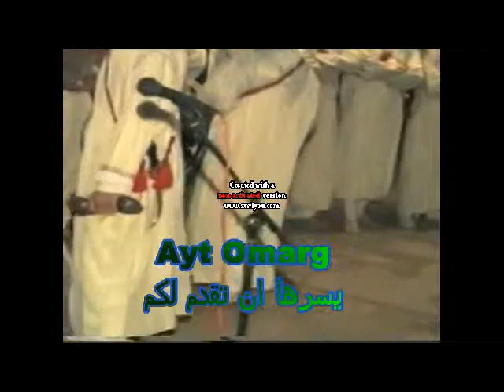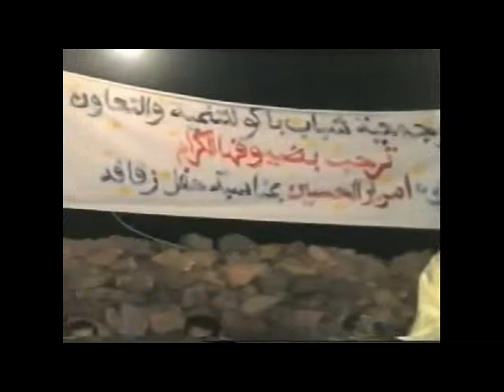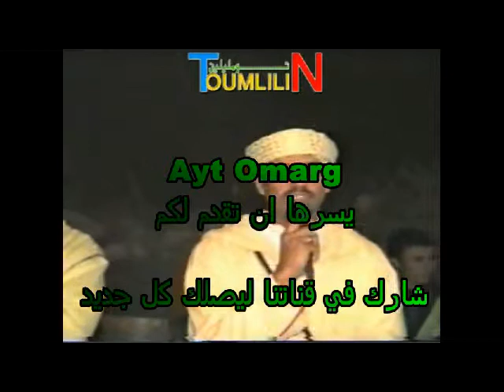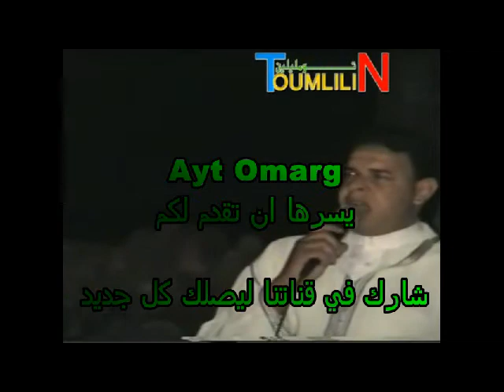Ahwach bakko idouska 2013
ahwach mp3,
ahwach tifrkhin,
ahwach tata,
ahwach ajma3,
ahwach souss,
ahwach imintanout,
احواش اجماع,
احواش تالوين,
ahwach ntfrkhin
Tata,maroc.
Tafraout-Town
agdz
 احواش
ahwach rways
folklor souss